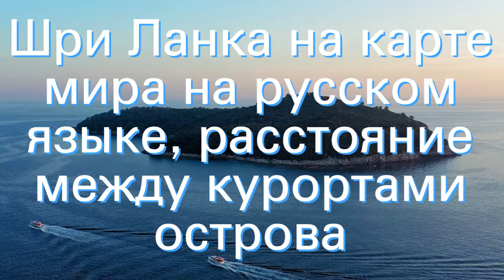Шри Ланка на карте мира на русском языке, расстояние между курортами острова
Шри Ланка на карте мира и Азии. Карта Шри Ланки с расстоянием между городами и курортами на русском языке. Яндекс и Гугл карты. Преимущества и недостатки географического положения государства для развития туризма.